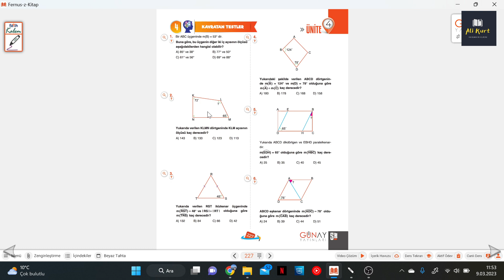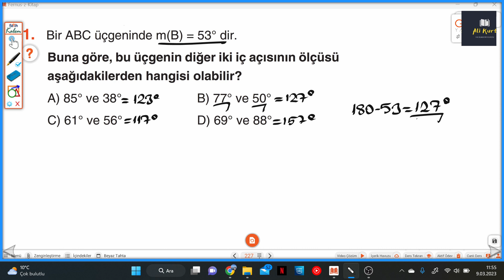5.SINIF BUMERANG S.227-228 KAVRATAN TESTLER 4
Günay Yayınları Bumerang Serisi 5.Sınıf S.227-228 KAVRATAN TESTLER 4 ile devam ediyoruz.